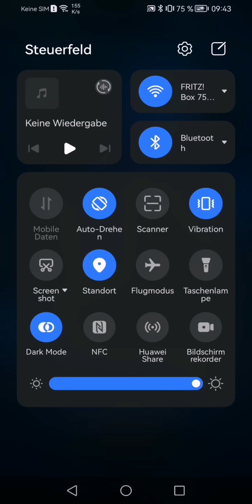Empires & Puzzles. Bloody Battle Tag4. Na ja.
Hi zusammen
Schauen wir mal wie der heutige Tag verläuft. Das mit der Def nicht viel drin ist war klar. Auf die schnelle gestellt ist halt einfach nix